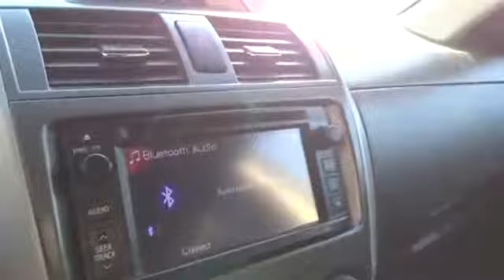2013 Toyota Corolla San Francisco, Napa, Santa Rosa, Vallejo, Oakland, CA 9502B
2013 Toyota Corolla

DEALER SERVICED, TOYOTA CERTIFIED, and *CARFAX CLEAN*. Move over gas-guzzlers, there's a new kid in town. How sweet is the fuel efficiency of this charming 2013 Toyota Corolla? An Insurance Institute for Highway Safety Top Safety Pick. Instrument cluster is easy to read.
DARK CHARCOAL  FABRIC SEAT TRIM,BLACK SAND PEARL,Front ventilated disc & rear drum brakes,Tire pressure monitor system